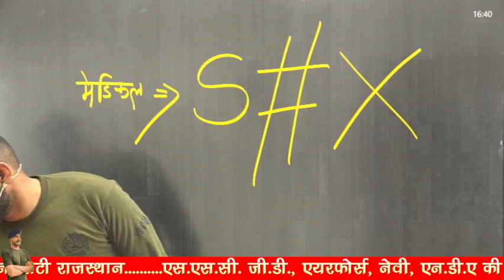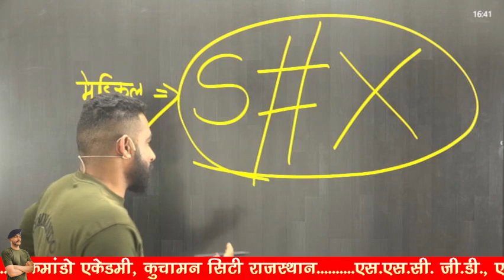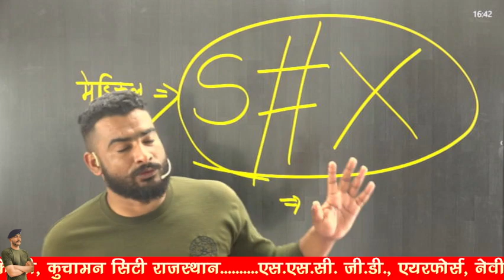यह भी मेडिकल point होता है , आप ने S#X किया है तो